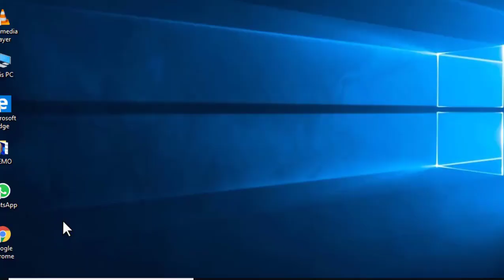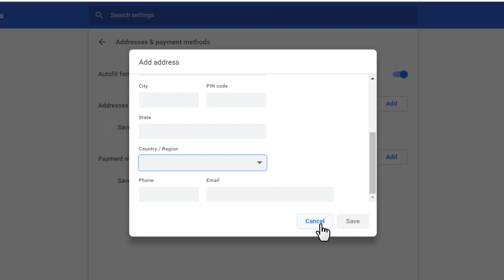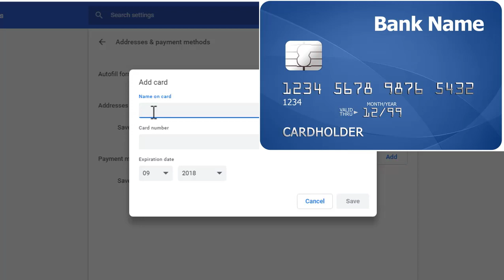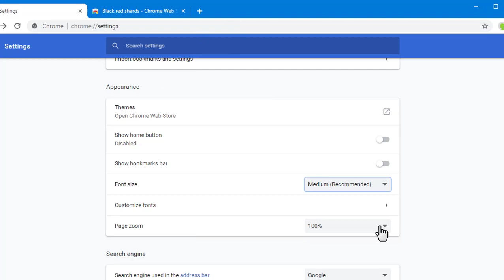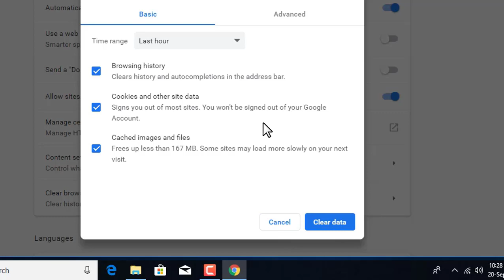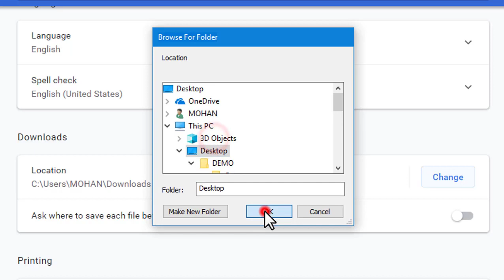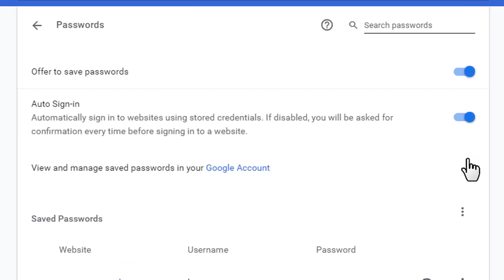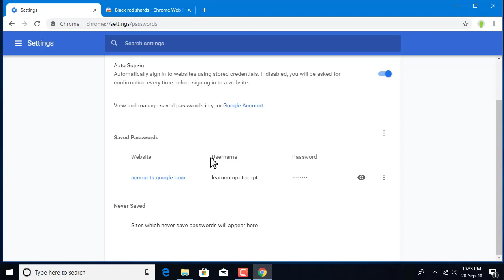Explain Google Chrome Settings In Telugu